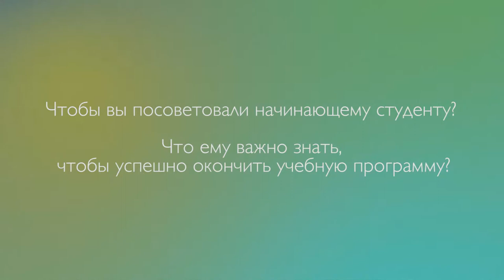2_2 Александр Гейченко Чтобы вы посоветовали начинающему студенту?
Александр Гейченко академический декан Одесской богословской семинарии делится советами с начинающими студентами